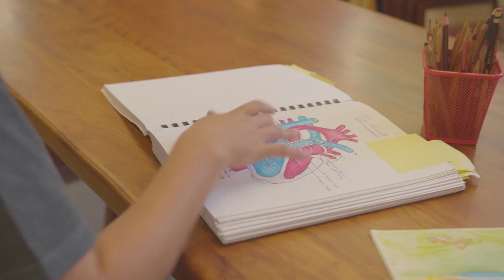GMWS: Learn About Green Meadow Waldorf School, 2019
Explore the unique educational journey offered at Green Meadow Waldorf School in Chestnut Ridge, NY. Serving students from Nursery through 12th grade, Green Meadow provides an environment where children can develop resilience, creativity, and confidence. Hear from teachers, students, and alumni about the holistic and enriching experiences that define Waldorf education. From robotics achievements and innovative senior projects to immersive arts and crafts, see how our approach nurtures well-rounded, capable individuals ready for the world.